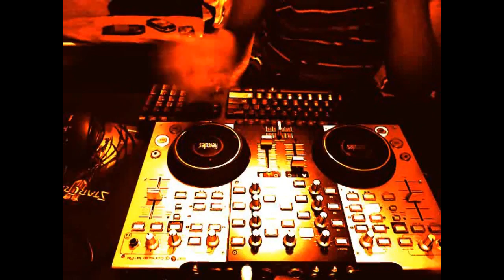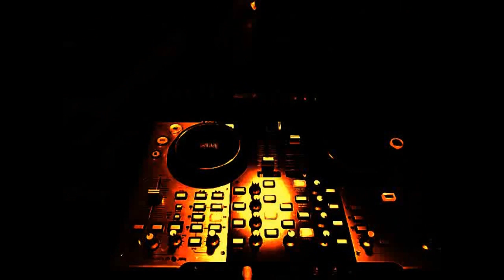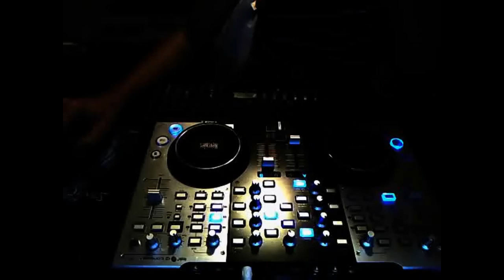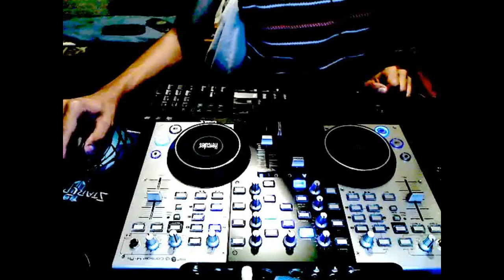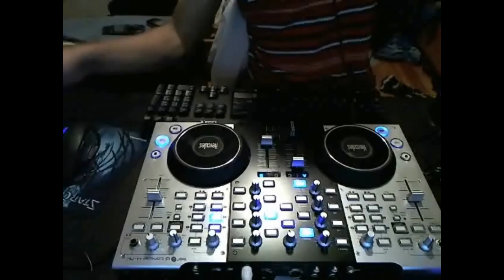One More Cup of Coffee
"& a Cup of Coffee" (EDIT)
NOTES: I feel as if i really half-assed "& a Cup of Coffee," in my opinion it just sucked, SO i took my time to put this mix together, nothing fancy just some songs and sweet transitions, N-JOI!